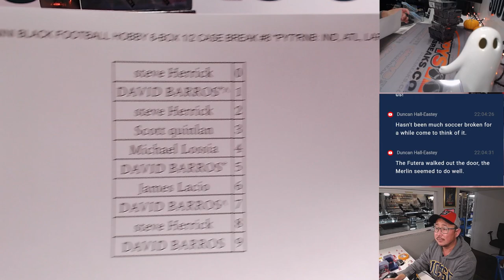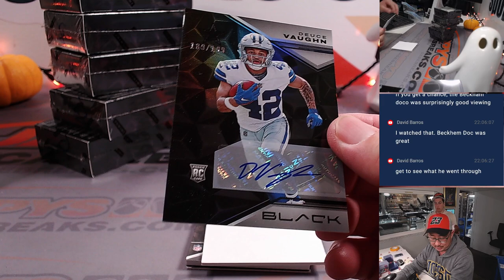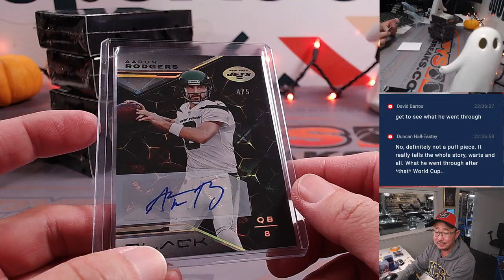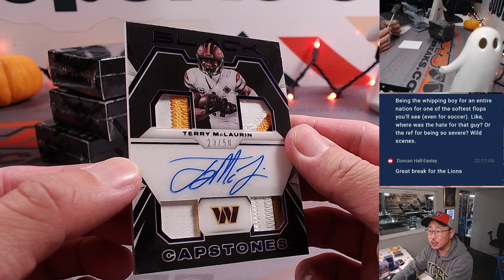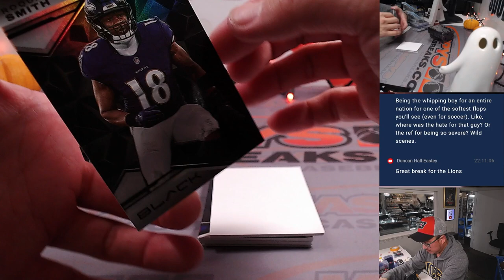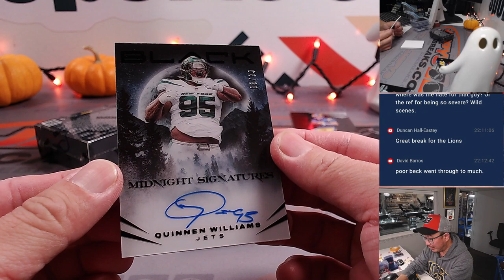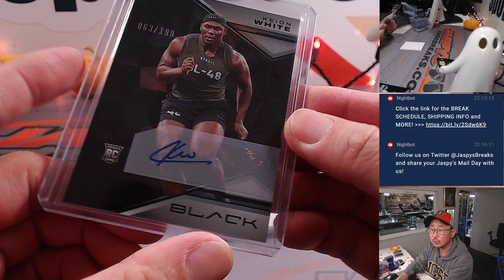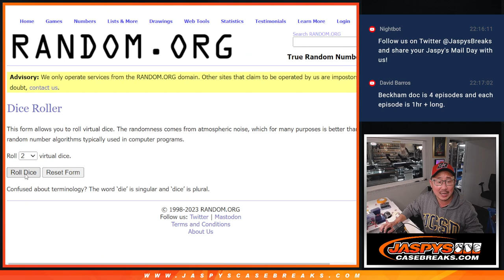Tu, 10.10.23 - 2023 PANINI BLACK FOOTBALL HOBBY 6-BOX 1/2 CASE BREAK #8 *PYT*